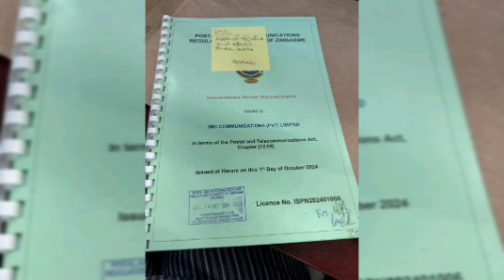Breaking🥵Zanu-PF plutocrat Wicknell Chivhayo opihwa license naMnangagwa reStarLink in Zimbabwe